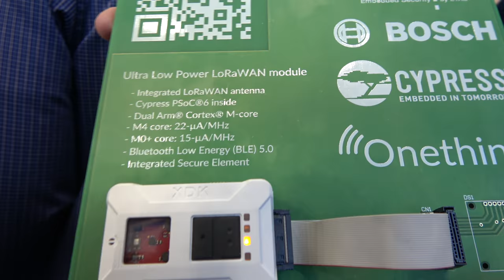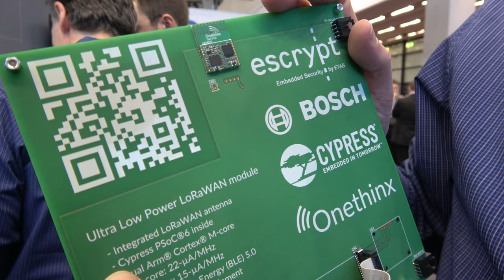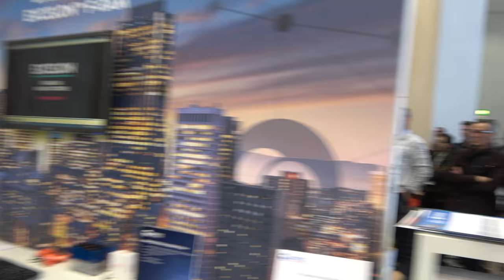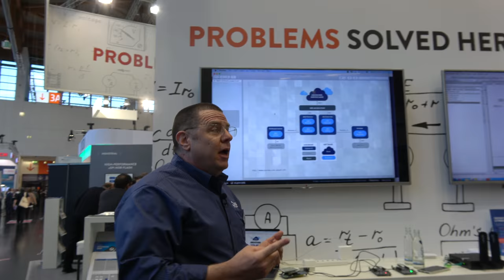Cypress Semiconductor PSoC 6 supports ARM Platform Security Architecture (PSA)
Jack Ogawa, Senior Director of Marketing, MCU at Cypress Semiconductor talks PSoC 6 and arm PSA at Embedded World 2018, PSoC 6 MCUs now support the highest level of security as defined by the Arm Platform Security Architecture (PSA). In the interview, Jack discusses the three levels of hardware-based isolation for securing connecting devices. Cypress also gave a cool demo illustrating how a LoRaWAN edge node can be secured with a PSoC 6 MCU.

PSoC 6 is purpose built for the Internet of Things, enabling easy integration of sensing, processing, connectivity and security functions all in a low-power MCU. Integrating secure element functionality with on-chip hardware accelerated cryptography, PSoC 6 MCUs enable designers to easily implement security in a single chip without needing an external secure element device. For more information you can check out the announcements